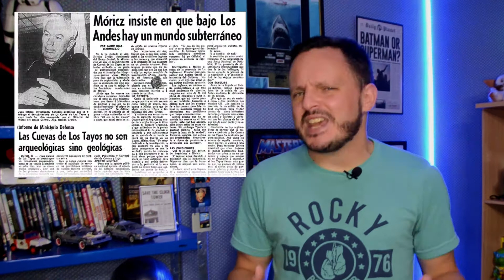LA LEYENDA DE TAYOS - Review | HoySaleCine con Ale Turdó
The Legend of Tayos es un documental escrito y dirigido por Galo Semblantes. Una historia verídica de la que no tenía ni idea pero es total y absolutamente fascinante.

La que se cuenta es la historia de Juan Móricz, un antropólogo húngaro nacionalizado argentino que a fines de los 60s decía haber descubierto un tesoro milenario en lo profundo de la cueva de los Tayos, en Ecuador. Pero como no tuvo evidencia concreta, busca apoyo gubernamental para llevar adelante una expedición y poder probar todo esto que dice.

Todas las semanas una crítica nueva, un ranking o algún video hablando de Cine y cosas de cine.

Seguí a Hoy Sale Cine en las redes!